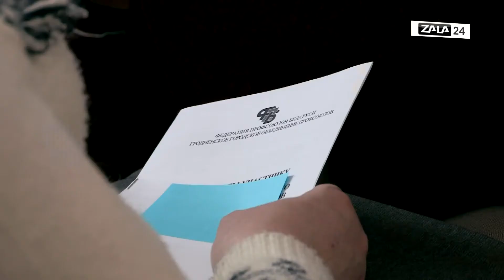Профсоюзы Гродно присоединились к республиканской инициативе "Мы вместе за Беларусь"